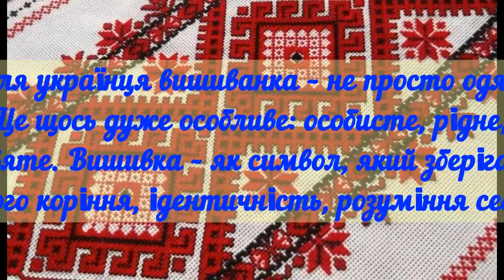КодНації Літературно мистецький флешмоб "Хай над білим світом вишивка цвіте", до Дня вишиванки